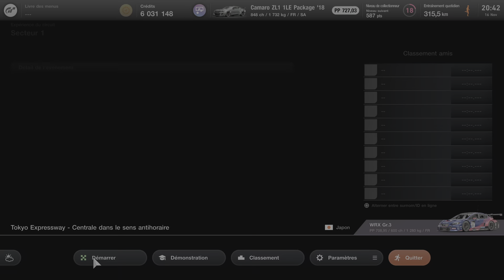Gran Turismo 7 PS5 expérience du circuit Japon Tokyo Expressway secteur 1 bronze